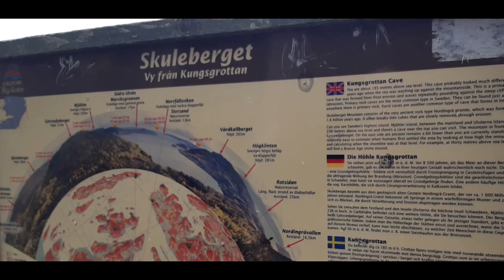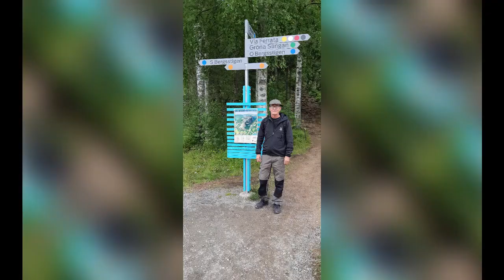Skuleberget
Walk around skuleberget in sweden